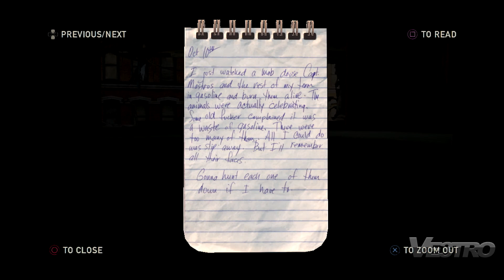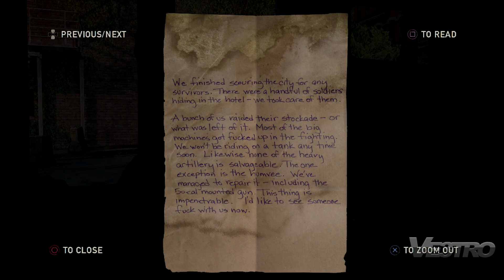The Last of Us Walkthrough - Part 18 HD 1080p Let's Play Gameplay PS3 No Commentary